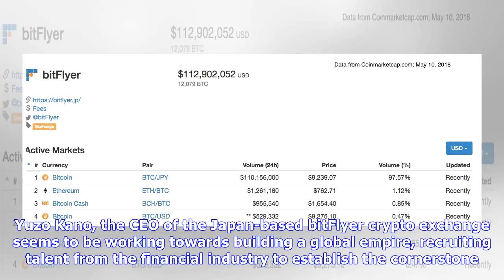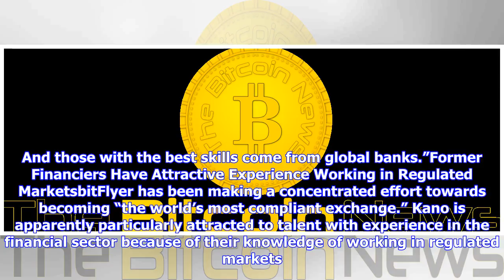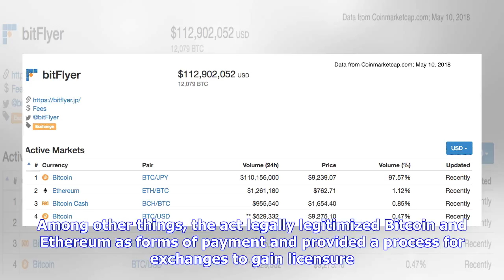Breaking News | bitFlyer’s CEO Hunts Wall Street Talent to Become ‘Number One’ Exchange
Yuzo Kano is seeking former financiers to build his exchange's global crypto empire. Yuzo Kano, the CEO of the Japan-based bitFlyer crypto exchange seems to be working towards building a global empire, recruiting talent from the financial industry to establish the cornerstone. Kano, a Goldman Sachs alum himself, reportedly plans to build the exchange’s staff to 300 persons by year end–he has already doubled the exchange’s staff over the past six months. “My target is to be number one in the worl...